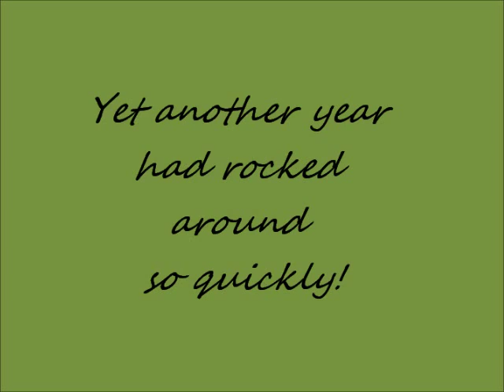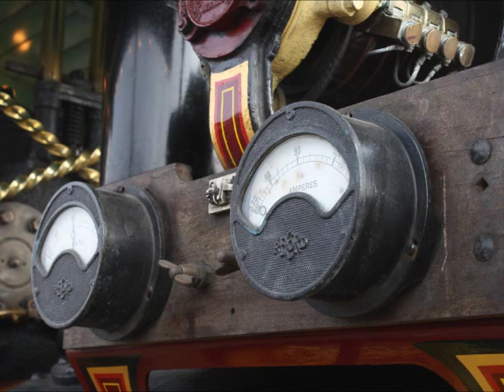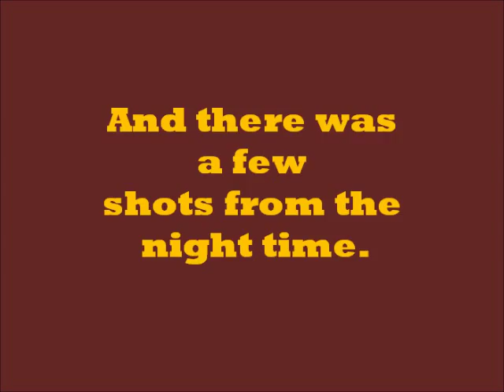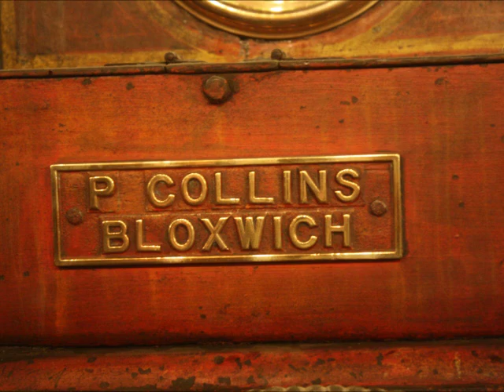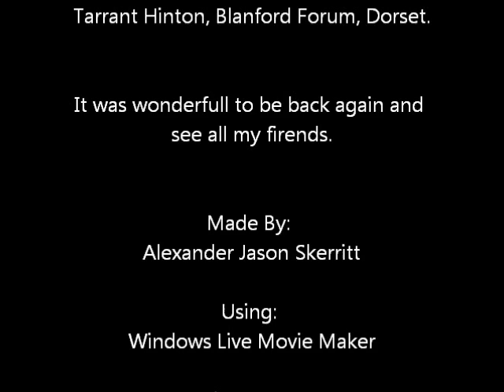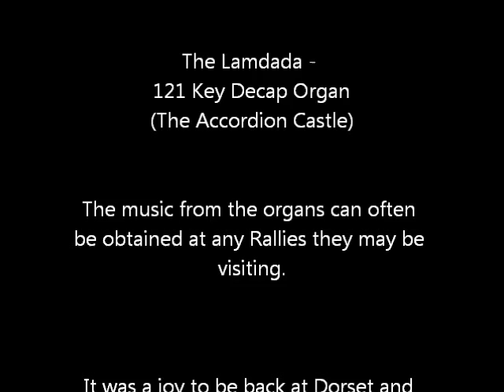The Great Dorset Steam Fair 2013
A collection of my photos from the rally set to music.